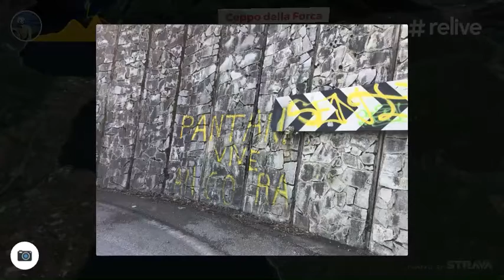Relive Colle Brianza Barro e Valbrona